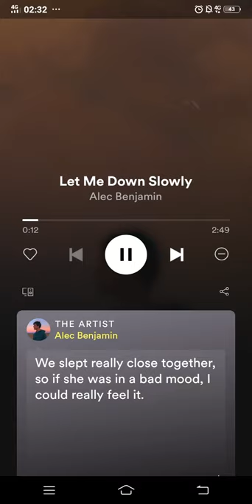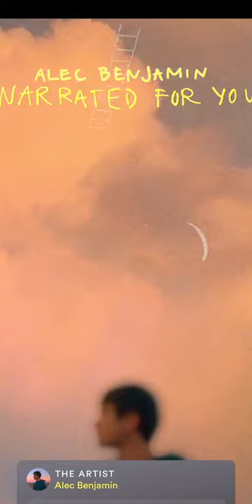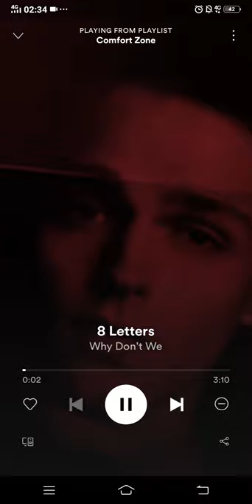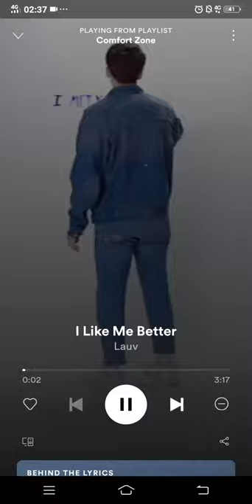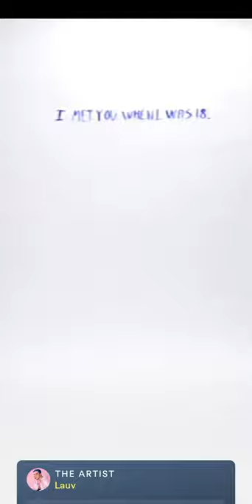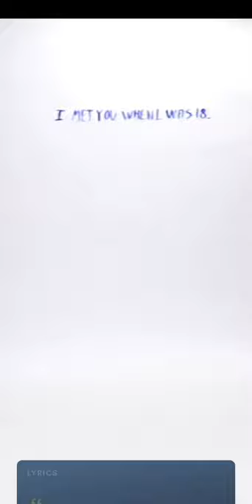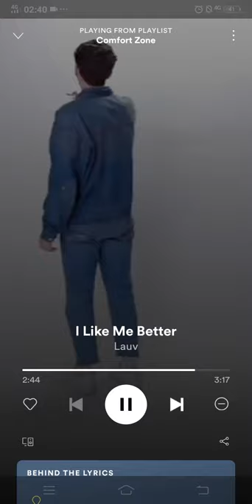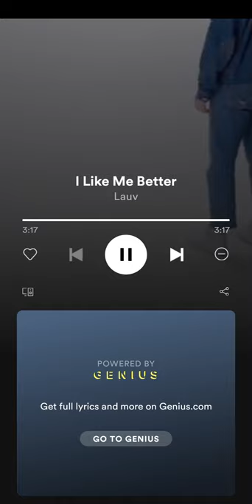let me down slowly 8 letters